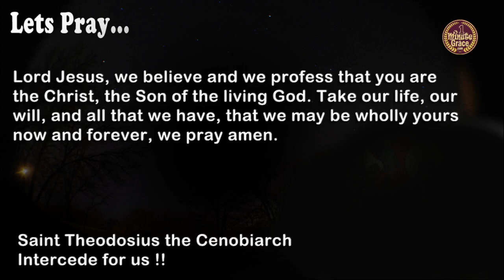Saint Theodosius the Cenobiarch - Tuesday, January 11, 2022 - One Minute Grace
(Also known as Theodosius of Cappadocia)
Lord Jesus, we believe and we profess that you are the Christ, the Son of the living God. Take our life, our will, and all that we have, that we may be wholly yours now and forever, we pray amen.
First Reading - 1 Sm 1:9-20
Responsorial Psalm - 1 Samuel 2:1, 4-5, 6-7, 8abcd